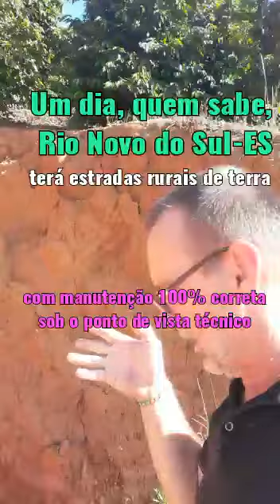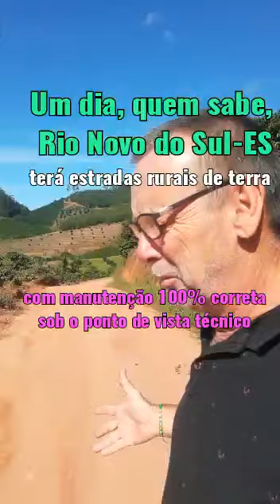ESTRADAS RURAIS DE YERRA BEM CUIDADAS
*Manutenção perfeita de estradas rurais de terra.*
 Localidade de Alto Ouro, Vargem Alta-ES, 28/05/2023.
 Vereador Helio Scheidegger de Rio Novo do Sul-ES.
 Causa inveja quando visito um Município e tenho o prazer, o conforto de transitar numa estrada rural vicinal (terciária) onde o Poder Executivo realiza manutenção correta. O vídeo mostra alguns detalhes como a ausência de cercas de arame farpado o que  permite a equipe de manutenção efetuar os procedimentos corretos como a construção de bacias de contenção (caixas secas) que são imprescindíveis para o controle de erosão das estradas pelo fato de reter as águas das chuvas ao mesmo tempo que retém o saibro que retorna ao leito da via numa próxima manutenção preventiva ou emergencial. Quiçá a administração pública do nosso município, ainda nessa gestão "RIO NOVO MERECE RESPEITO", pare definitivamente com as famigeradas raspadinhas e alisamento das vias com deposição de saibro sem critérios cujo benefício aos produtores rurais é apenas temporário, pois com a próxima chuva forte (torrencial) toda a manutenção se perde, com o agravante de assorear cursos d'água e prejudicar pastagens e áreas agrícolas pelo deposição de saibro. *NOTA:* Parabéns aos proprietários rurais lindeiros as estradas que permitem as intervenções necessárias nas vias ao recuarem as cercas ou eliminá-las.